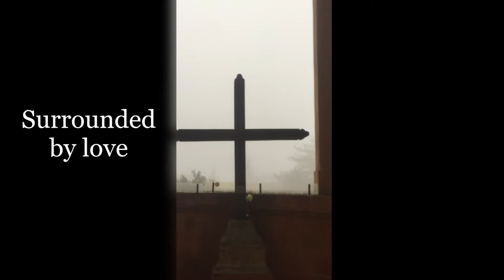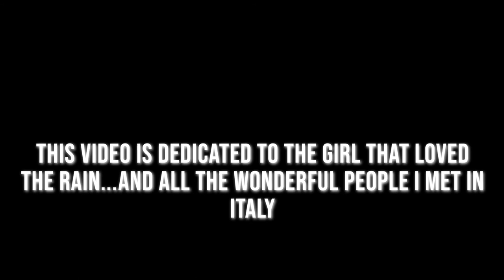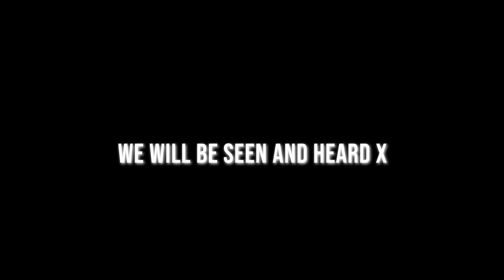Uppbeat - Black Balloons ft. EeDdAaYy (Official Music Video)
Support The Artists
Uppbeat